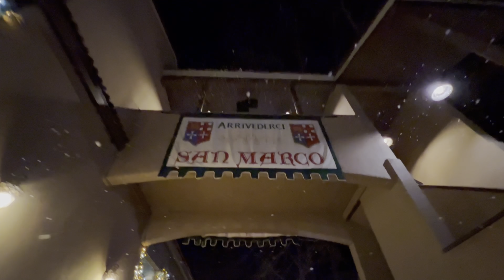Busch Gardens Williamsburg. Christmas Town Walking Tour. 2022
Join us for our Christmas Lights Walking Tour Walkthrough of Busch Gardens Williamsburg Christmas Town Holiday Celebration. We walk around the park and show you what Christmas town has to offer. The shows, the Lights and the Goodies. Christmas town will he available to visit through January 8th 2023.